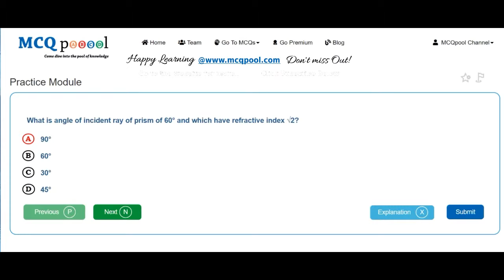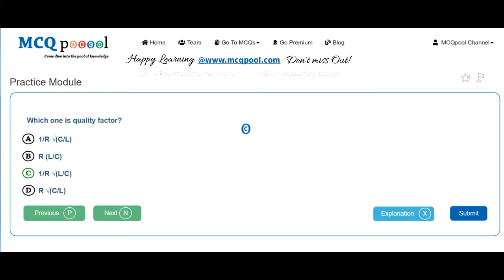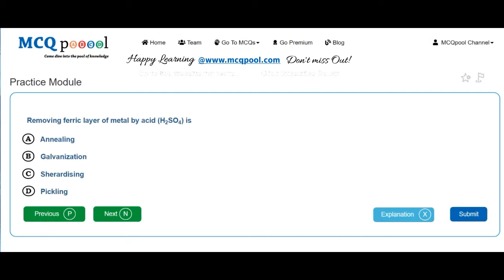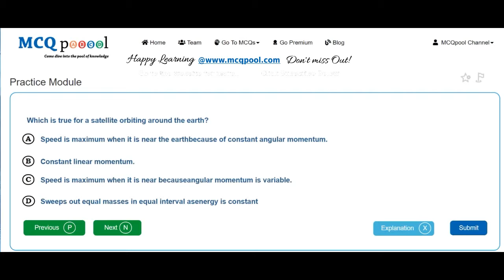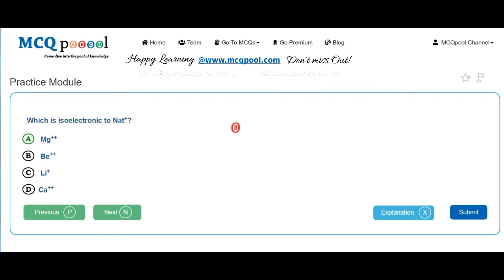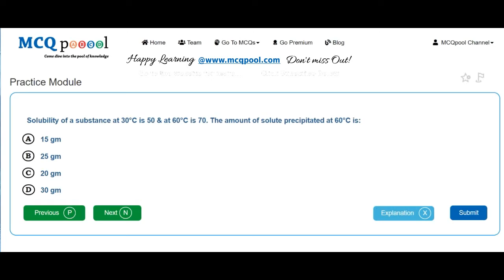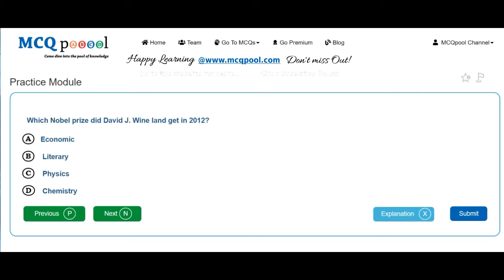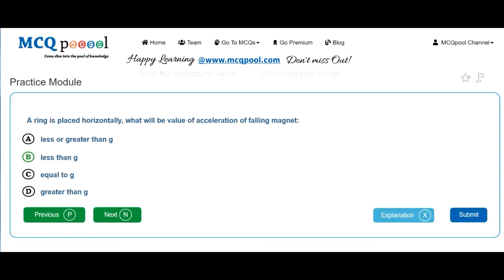Quiz/MCQs on BPKIHS- UG MBBS Entrance 2013 -MCQ Quick Revision Series Free MCQs @